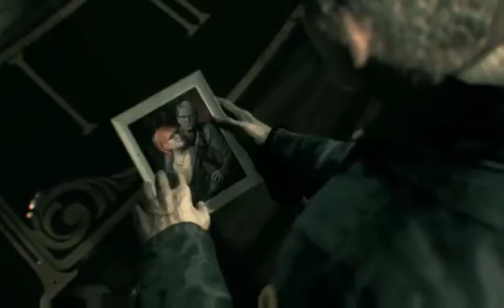Batman Arkham Knight EP3: OH NO! NOT BABS!!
The Arkham Knight has shown himself and we enter ACE Chemicals to stop Crane... -- Watch live